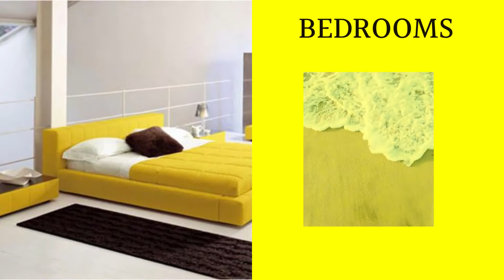Interior Design works in Dubai and Hyderabad, India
We do all interiors and wallpapers work.